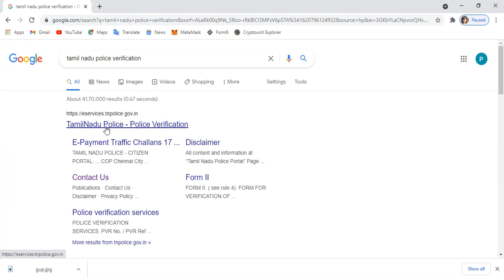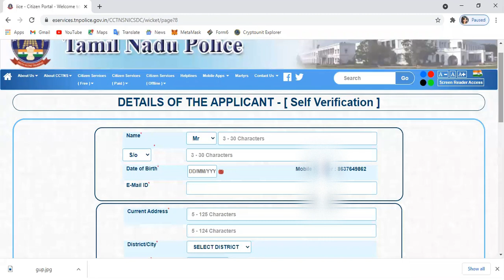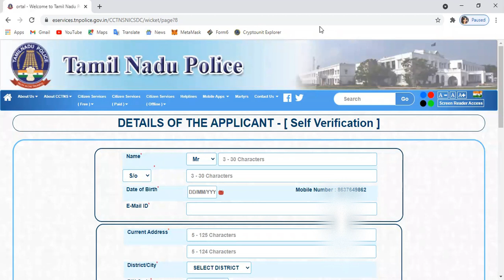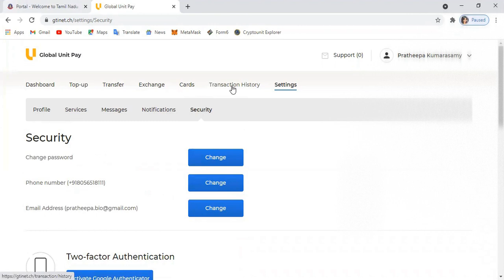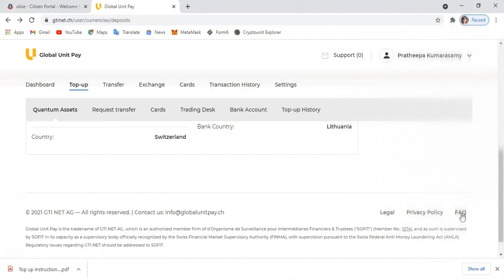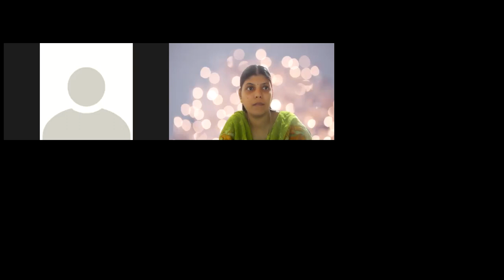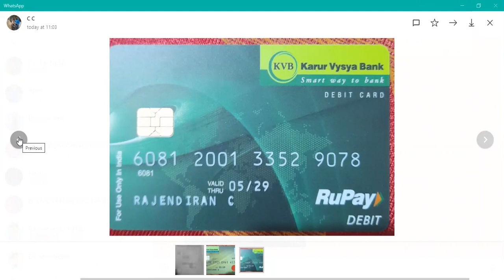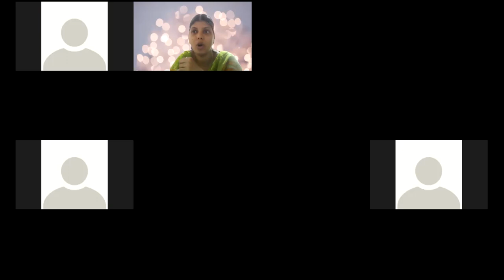Globalunitpay Q&A, Discussion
Discussion and Q&A on Global unit pay. Why we need|| When we need|| Where can we use|| How to apply Criminal clearance|| how to top up GUP||